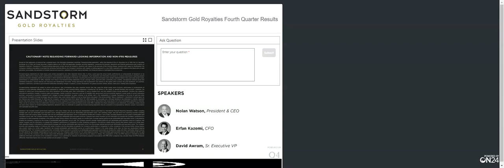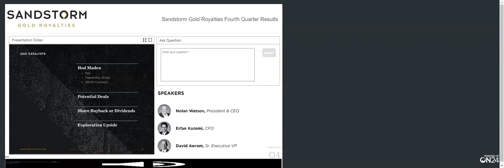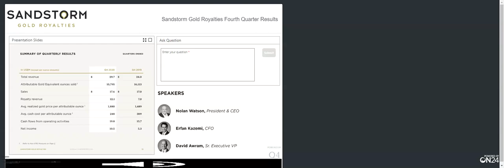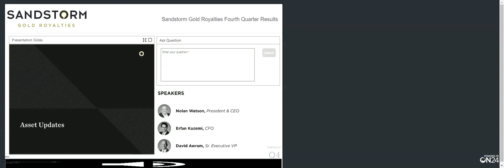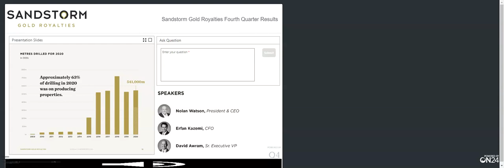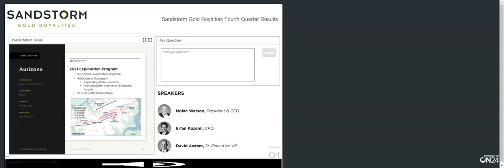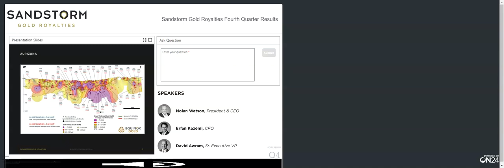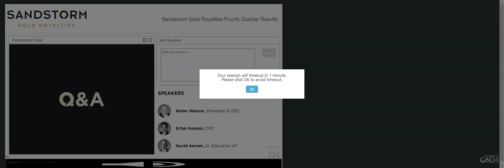[SAND stock] Sandstorm Gold Q4 2020 Earnings Call (2/12/21)